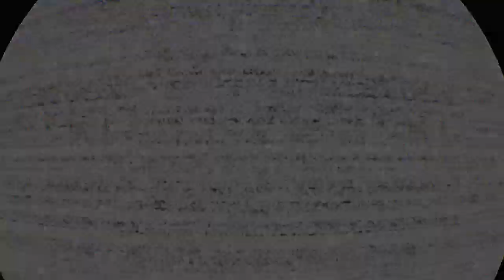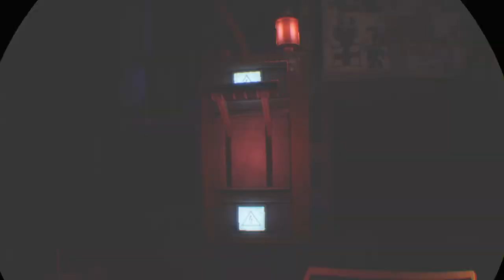Five Nights at Freddy's VR: Help Wanted the curse of dreadbear part 8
No face cam